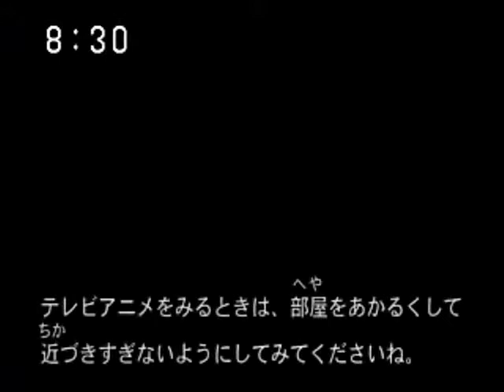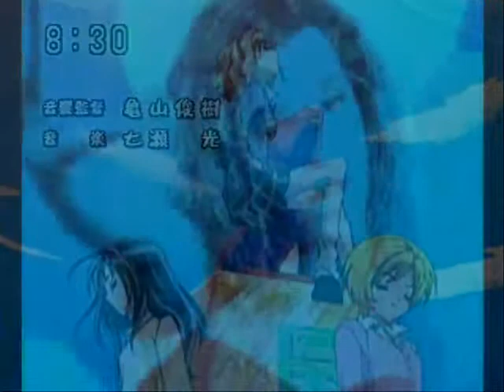super gals opening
este es el opening de gals con escenas del video de charm

hecho por mi!!^^